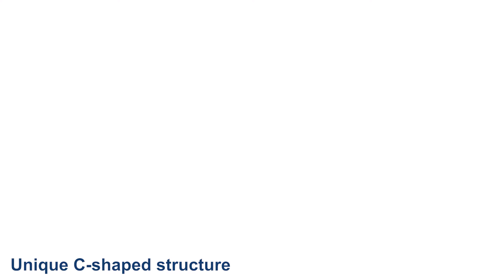Lusimo | C Shaped End Table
【Sturdy C Table】Max Load Capacity: 55lbs; Bottom Clearance: 1.5"H; Size: 22"D x 14"W x 26"H; Tabletop: 15mm thick P2 grade MDF; Frame: square matte black metal frame.
【No Hurting Floor】With 4 plastic foot pads, small wood end table protects floor from scuffs or indentations, keeps leveling even on uneven ground, and moves easily on the carpet.
【Easy to Assemble】A clear user manual, number labeled parts, and assembly tool are equipped and the installation can be done in 20 minutes.